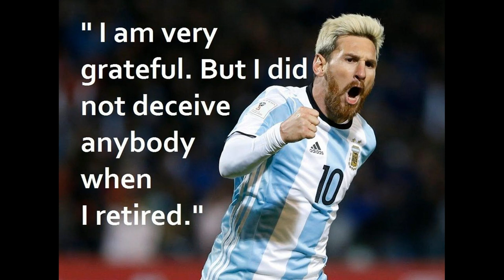Lionel Messi international retirement talk deepens